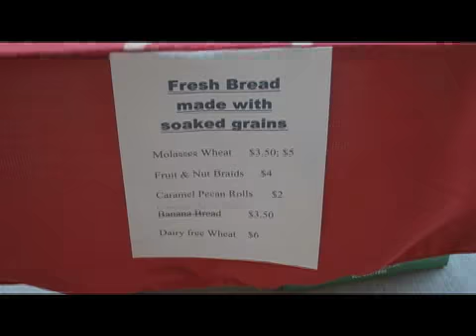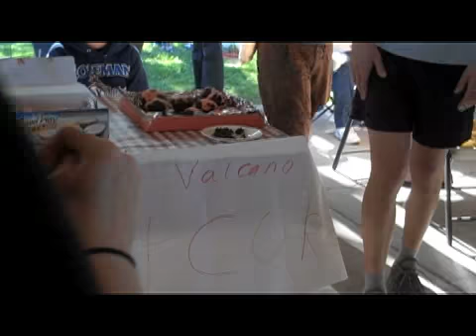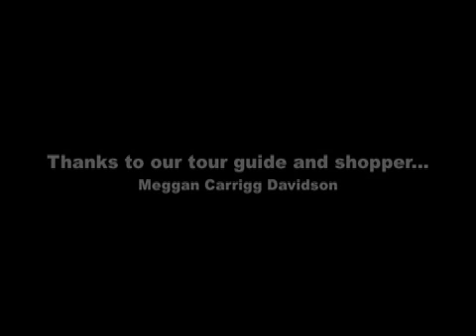Bozeman Farmers Market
Bozeman, Montana farmers market at Bogart park every Tuesday from 6pm to 8pm